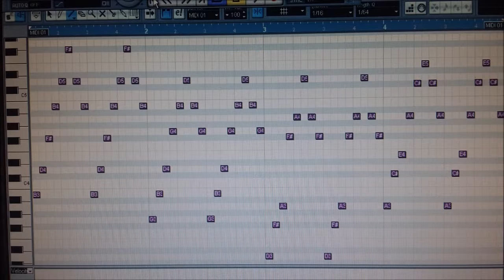How to play Pangea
Because i received a lot of messages last years about how to play that piano part, here is a how to play tutorial.

Hope you guys enjoy and have fun with playing.

If you like to know what iam about.

Thanks !